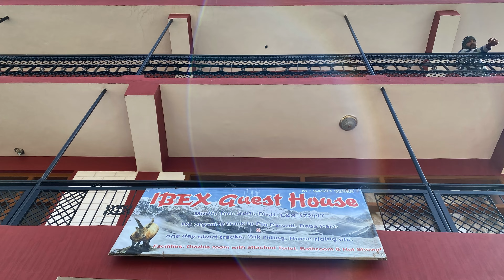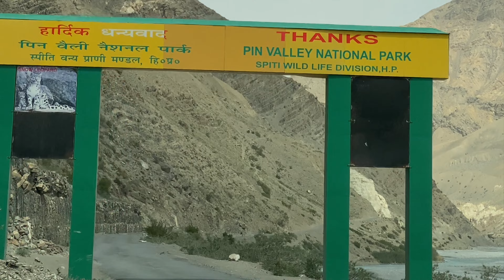Kaza - Ep 08 - Zen got bit by gaddi dog